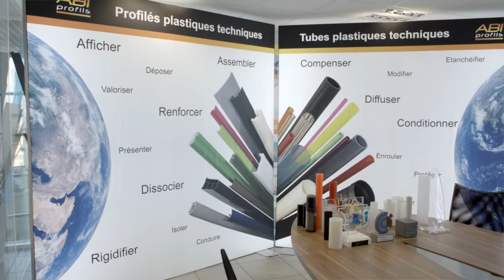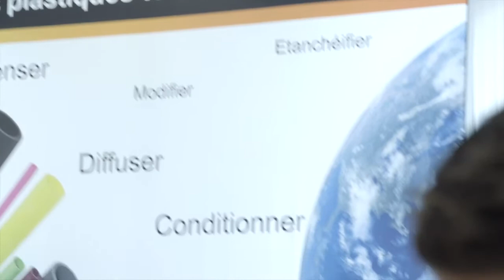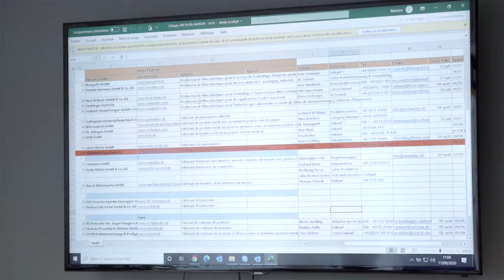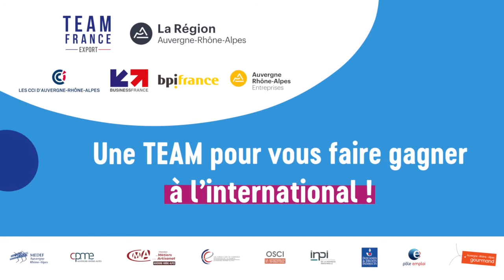ABI PROFILS (Monistrol-sur-Loire - 43) : portrait d'entreprise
Témoignage de l'entreprise ABI PROFILS, qui a bénéficié d'un accompagnement sur mesure avec Team France Export.

La Team France Export, c’est le rassemblement de toutes les solutions publiques proposées par les Régions, les services de l’État, Business France, les Chambres de Commerce et d’Industrie et Bpifrance pour faire gagner les entreprises françaises à l’international.

Team France export est dédiée à la réussite des entreprises françaises à l’international. De ce fait, la TFE met en synergie les expertises de ses fondateurs et associe les savoir-faire des opérateurs publics et privés de l’accompagnement à l’export. Avec ses conseillers internationaux présents en région et à l’étranger et les ressources de la Plateforme des solutions chaque entreprise, quels que soient son secteur et sa taille, a la garantie de trouver la solution pertinente et l’interlocuteur approprié pour initier, soutenir ou développer son volume d’affaires à l’international.